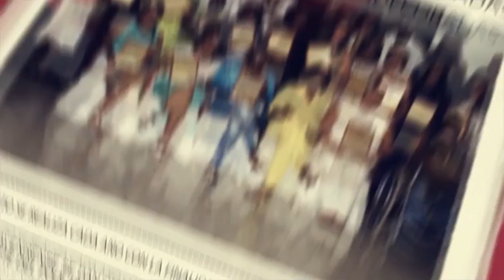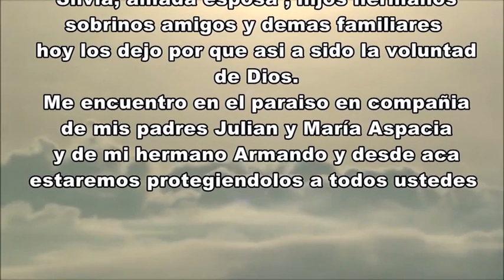TV YO PRODUCCIONES 12 DE DICIEMBRE 2018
TV YO Y CRISTIAN MUÑOZ PIDEN DISCULPAS,,,, ENTIERRO DE HUGO HERRERA SAA ,,, MI LOCALIDAD BARRIO BOMBAY